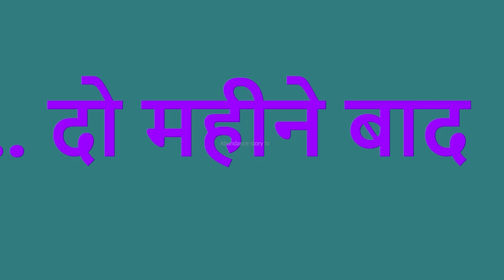चुड़ैल की शादी मोची से | Witch marries cobbler | Witch Cartoon Stories | Chacha Universe Horror Tv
Witch's Haunted Cowshed